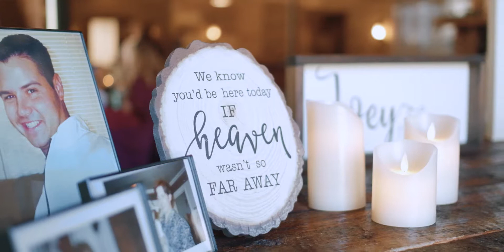Quiet meadow farm IVEY wedding vows will make you cry! Stepdad purposes to her child